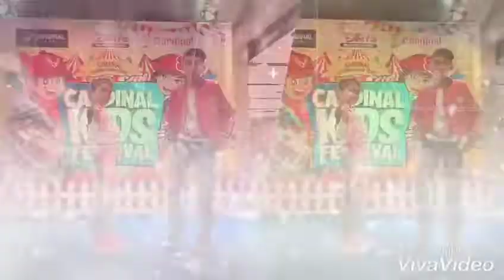Fashion Show Cardinal kids Festival